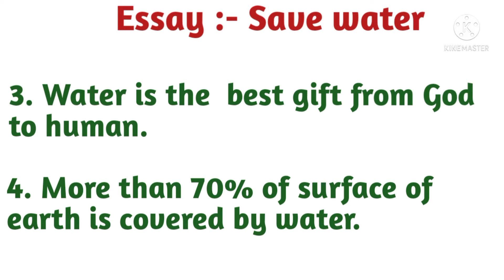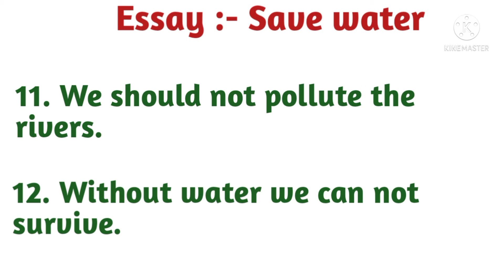Essay on:- Save Water (15 lines) in English